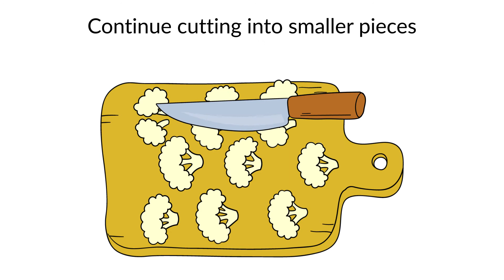How to Cut: Chop Cauliflower